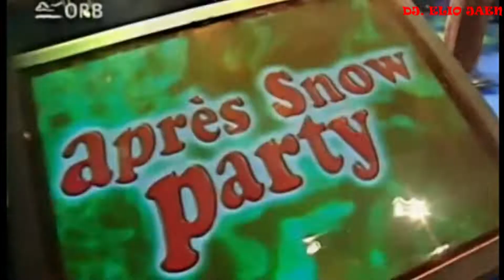Coco Jambo Dance Remix D.R ELIO PRODUCCIONES EIRL.